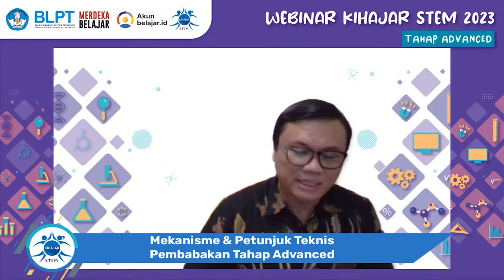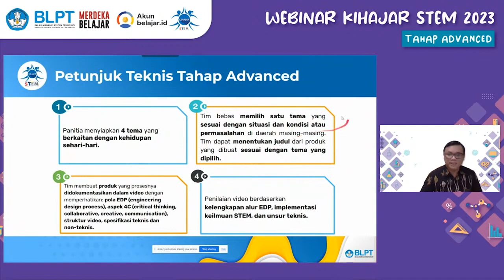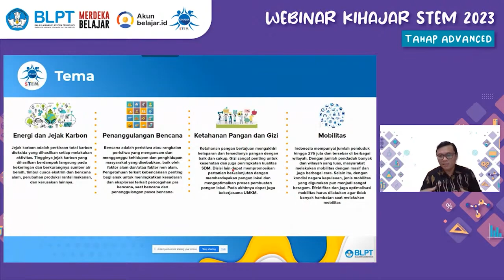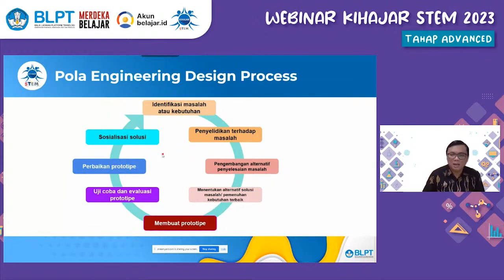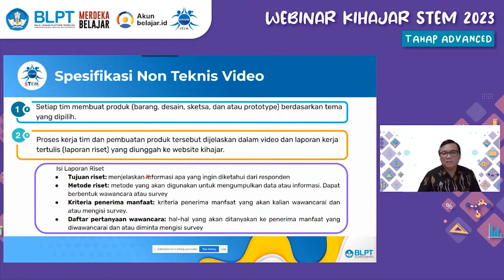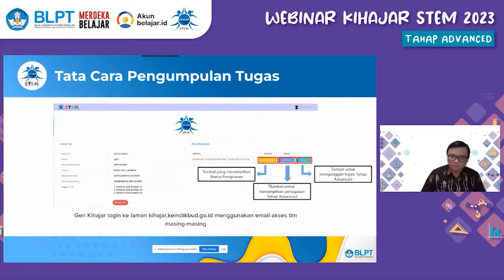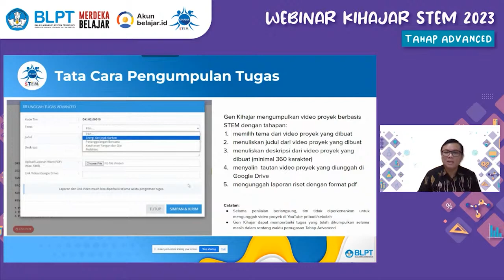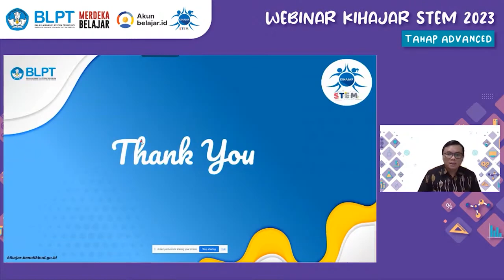Materi 4 Mekanisme dan Petunjuk Teknis Pembabakan Tahap Advance